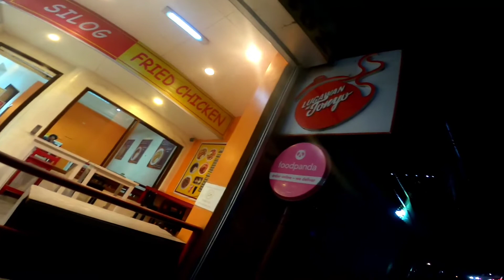kain Muna kakuyakoy